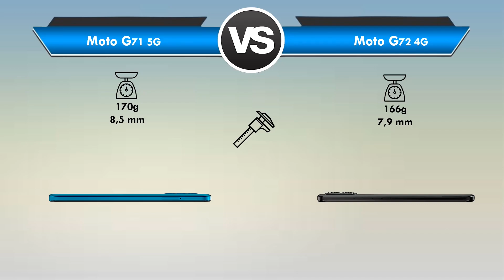Moto G71 vs Moto G72 Qual é o MELHOR? (Comparativo)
Moto G71 vs Moto G72 Qual é o MELHOR?

📲 ➡ Moto G72
📲 ➡ Moto G72

Moto G71 5G vs Moto G72 4G Qual é o MELHOR?

Está querendo trocar de celular mais está em dúvida entre Moto G71 ou Moto G72?

Fique aqui comigo, assista esse vídeo até o final e descubra hoje mesmo, qual é o melhor para você, entre Moto G71 x Moto G72!

Nesse vídeo comparativo busquei passar todas as informações importantes sobre o Moto G71 e do Moto G72

Nesse vídeo abordei assuntos do tipo:

🟢Tela
🟢Espessura
🟢Câmeras
🟢Bateria

Se você quer de fato saber qual é o melhor Moto G71 5G ou Moto G72 4G você precisa ver esse vídeo URGENTE!

📍 CONCLUSÃO:

Entenda agora porque o Moto G72 4G foi o "vencedor" desse comparativo.

O Moto G72 "venceu" esse comparativo porque ele tem:

✅ Som estéreo

✅ Teve uma melhoria em seu conjunto de câmeras se comparado ao conjunto de câmeras do Moto G71

✅ Possui uma tela com mais qualidade/mais fluida (120Hz)
(Contra apenas 60Hz do Moto G71)

✅ É mais "leve/fino (Compacto)"

Mais não podemos esquecer que o Moto G71 também tem lá as suas "vantagens", como por exemplo

✔️ Ele tem suporte a rede 5G

✔️ E tem um processador "ligeiramente" mais potente

Enfim .

❗LEMBRE - SE

Mais e pra você qual é o MELHOR Moto G71 5G ou Moto G72 4G ? (Deixa aí abaixo nos comentários)

⏱ NÃO PERCA MAIS TEMPO ASSISTA AGORA MESMO ESSE VÍDEO REVIEW/COMPARAÇÃO Entre Motorola Moto G71 5G ou Motorola Moto G72 4G

E deixa aqui abaixo nos comentários a sua opinião de qual é o MELHOR entre Moto G71 ou Moto G72!